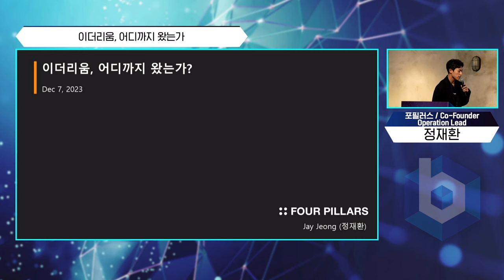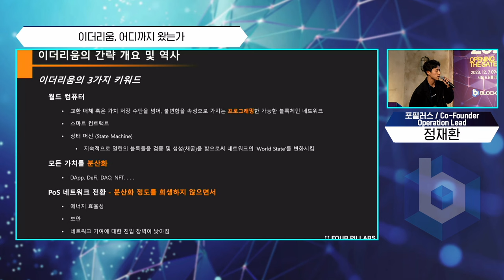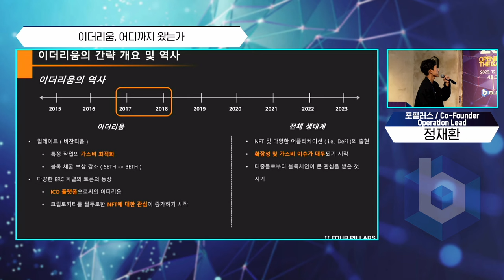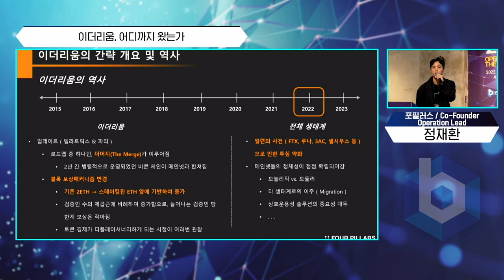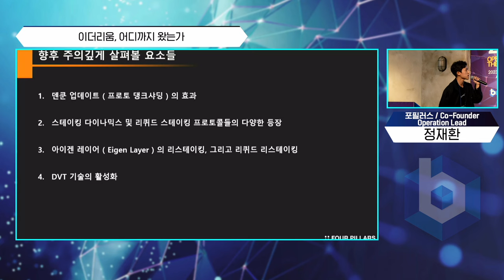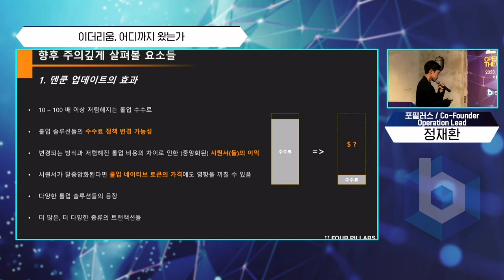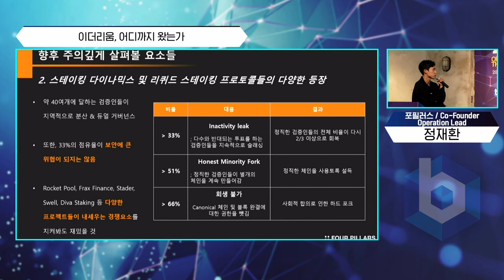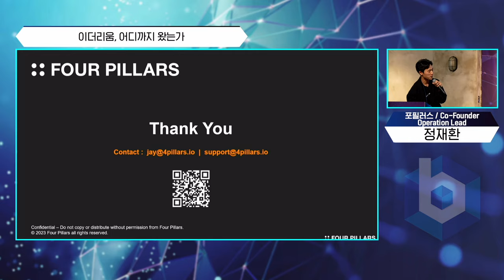잠잠했던 이더리움의 2023년, 올해 이더리움은 어떤 변화가 있을까 (포필러스 리서치 정재환)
이더리움은 2023년 비교적 잠잠한 한 해를 보냈습니다.
디파이와 NFT시장의 급격한 냉각 속에 주요 플랫폼 코인으로 활용되었던 이더리움도 침체기에 빠져든 것인데요.

그와함께 이더리움은 방식을 PoW에서 PoS로 바꾸면서 새로운 변화의 시작을 알리기도 했습니다.

과연 이더리움은 어디까지 왔고, 앞으로는 어떤 변화를 만나게 될까요?

블록페스타2023에 연사로 나선 포필러스리서치 정재환 공동창업자가 설명해드립니다.